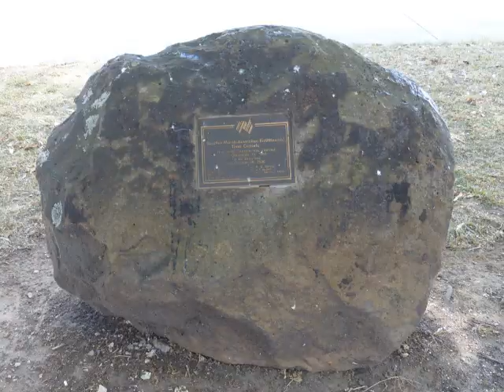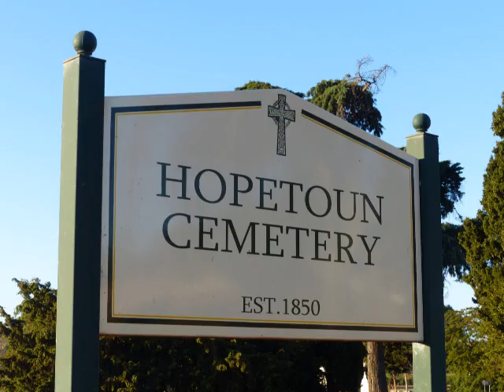Bacchus Marsh Pictorial.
Bacchus Marsh is located roughly between Geelong, Ballarat and Melbourne and was always a popular alternative route used by many people while travelling to those towns over the years before the freeways were introduced so there are many memories there for a lot of people. These days its grown a lot since then and still has many historic buildings worth checking out as well as the original Cemetery in the Original Towns name of Hopetoun. Now called Bacchus Marsh. They also mined coal their many years ago as well.
With my original song backing tracks.
My original backing songs written and performed by me Johnny B.